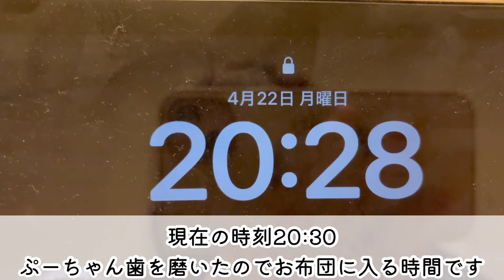さつまいも見ると理性失うポメラニアン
動物の女の子の気まぐれは嫌いじゃない🥰

おすすめの動画はこちら🐶💁‍♂️↓

🔴引きこもりが頑張って愛犬連れてお出かけ！？

🌼犬種　ポメラニアン（黒）女の子♀
🌼name ぷーちゃん　pooh🍯🐝
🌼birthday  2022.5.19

🌼性格 吠えない 天邪鬼 マイペース ドンくさい
🌼好物  にんじん 金柑 甘いお菓子 鶏肉 鮪

# pet